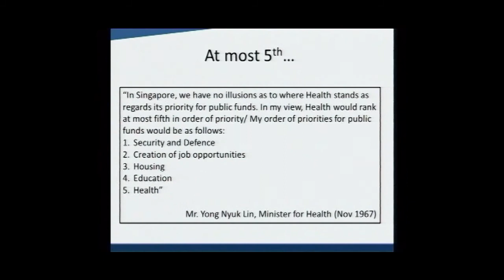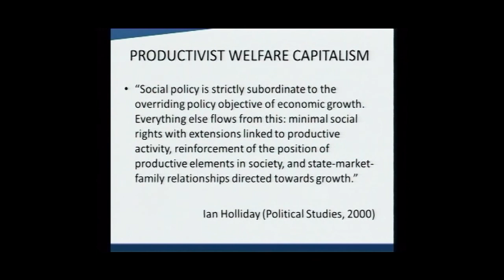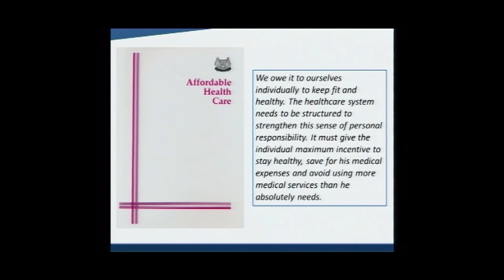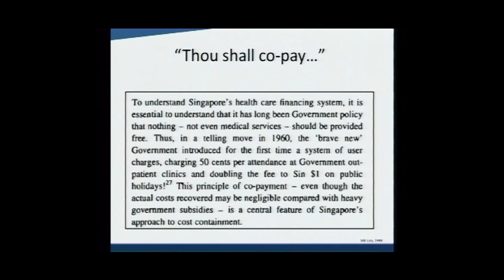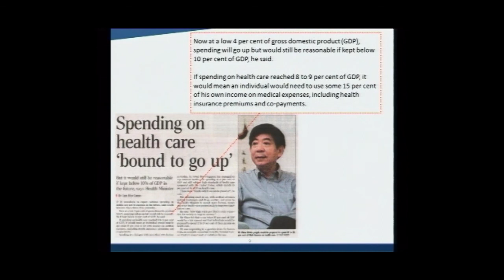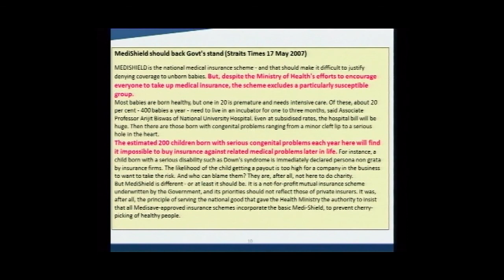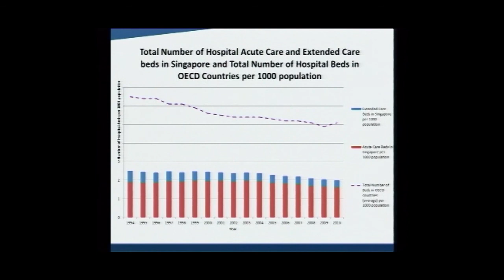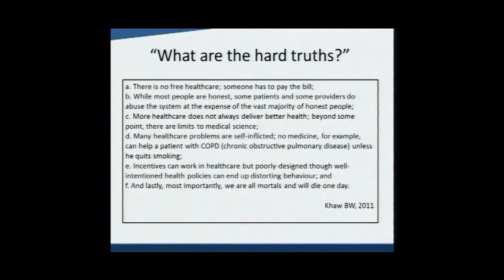Tembusu Forum: Healthcare Policy and Values in Singapore, Now and in the Future (part 4)